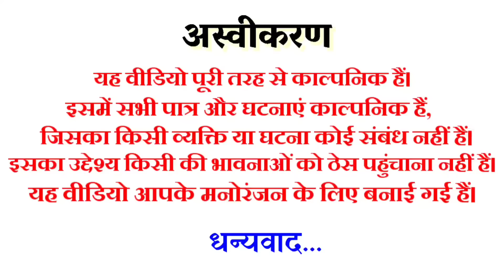जीवन बीमा || Bundeli comedy || the bundeli kalakar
जीवन बीमा
Bundeli comedy

जीवन बीमा बुन्देली फिल्म
जीवन बीमा बुन्देली कोमेडी
जीवन बीमा बुन्देली वीडियो
जीवन बीमा बुन्देली सोर्ट फिल्म
दद्दा को जीवन बीमा बुन्देली कोमेडी
जीवन बीमा के रूपयों पर साजिश
ससुर बहू और साजिश
ससुर बहू और मोडा़ बुन्देली कोमेडी
जीवन बीमा पर आधारित फिल्म
एक सत्य कहानी पर आधारित बुन्देली सोर्ट फिल्म
गांव में दद्दा को जीवन बीमा
जानखोर जीवन बीमा
जानखोर जीवन बीमा को चक्कर
जानखोर जीवन बीमा को लफडा़
जानखोर जीवन बीमा को बबाल
जानखोर जीवन बीमा पर किलकिल
जीवन बीमा कों टोनुआ
जीवन बीमा की जाॅंच
बुढ़ापे की आत्म कथा
बुन्देली कोमेडी वीडियो
बुन्देली कोमेडी फिल्म
बुन्देली सोर्ट फिल्म
बुन्देलखण्डी कोमेडी फिल्म
बुन्देलखण्डी कोमेडी वीडियो
बुन्देलखण्डी कोमेडी सार्ट फिल्म
गांव की बुन्देली कोमेडी
देहाती कोमेडी वीडियो
बाप को जीवन बीमा
धनुषधारी की बुन्देली कोमेडी वीडियो
कृष्णा भैया लम्बरदार की बुन्देली कोमेडी
रोशनी की बुन्देली कोमेडी वीडियो
रितिका की बुन्देली कोमेडी वीडियो
शिवानी की बुन्देली कोमेडी वीडियो
जानवी की बुन्देली कोमेडी वीडियो
जीवन बीमा एक सच्ची कहानी

bundelkhandi comedy film
bundelkhandi short film
bundelkhandi comedy movie
Gau ki bundeli comedy